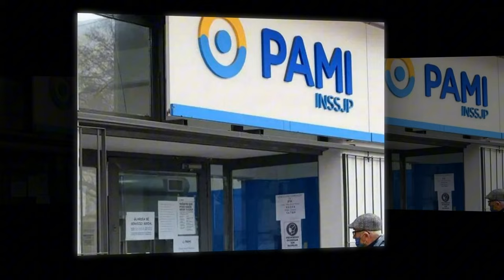PAMI DEVUELVE IMPORTANTE MONTO